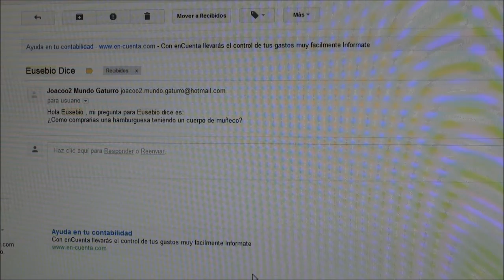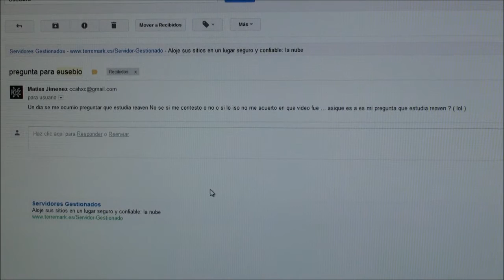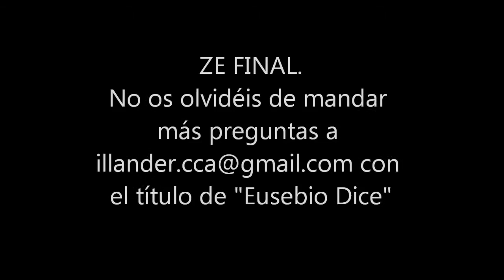Eusebio Dice #001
Eusebio contesta a algunas de vuestras preguntas.